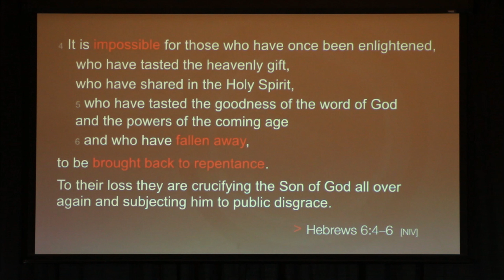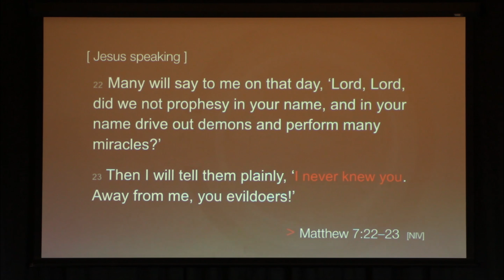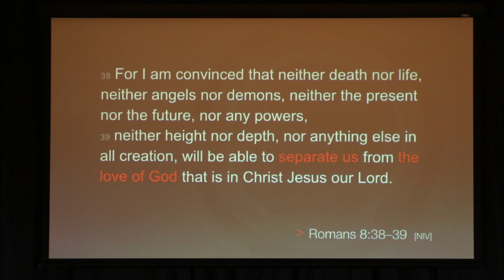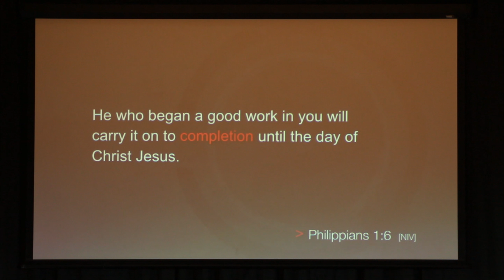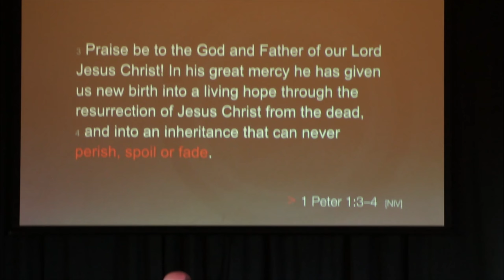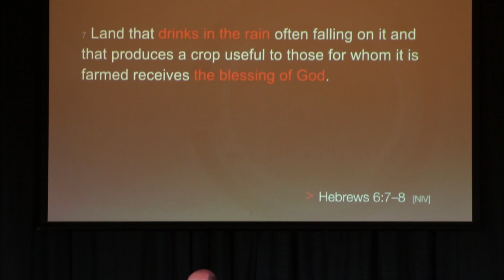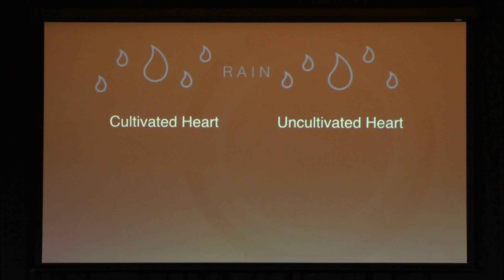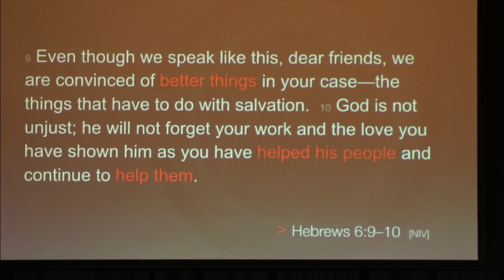Hebrews - Week 8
Speaker: Troy Bassett
Drink in the Rain  (Hebrews 6:4–12)
This message tackles the difficult question: "Can you lose your salvation?"
11/6/2016